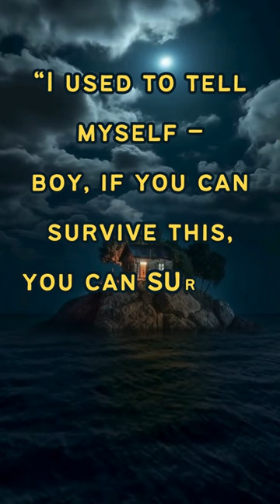Uplifting and inspiring daily quote for Life and Love Introspection Tom Lichtenberg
“I used to tell myself – boy, if you can survive this, you can survive anything at all.”
– Tom Lichtenberg, I. M. Survivor

Quotes and Poems set to music with scenic backgrounds.